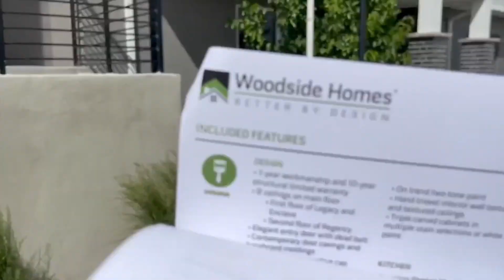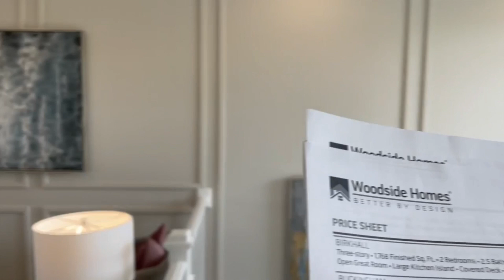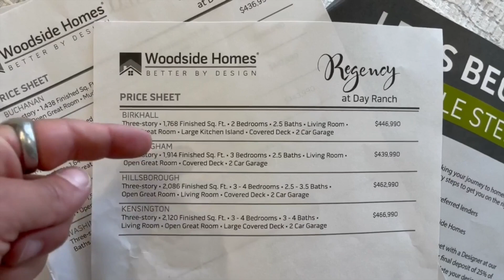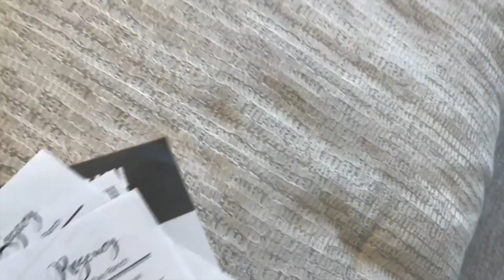PART 3 | THE BUCKINGHAM | WOODSIDE HOMES | BLUFFDALE, UTAH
I've been driving past this community for the last year - most Saturdays on my way to soccer. I started seeing promotional signs saying 'Visit our 14 Model Homes'. so it's about time I spotlight Woodside Homes, specifically in Bluffdale - an area that has been growing exponentially for the last few years.

I'm glad I did, mainly because with the shortage of homes - despite the increase from 2020 to 2021 - Woodside Homes is releasing several floor plans, and to top it off, they've decided to shy away from the now-common-highest & best approach.

These 4 floor plans were very attractive, but I have to say, the Buckingham wins my vote. The only thing I would change would be, replace the traditional handrail for a more industrial steel look...other than that, these units will not last long as soon as they're released.

Like many other builders, they do have a waiting list, however - as mentioned previously - they have decided to play fair, and not do the highest & best approach.